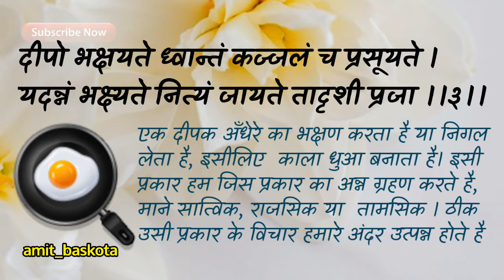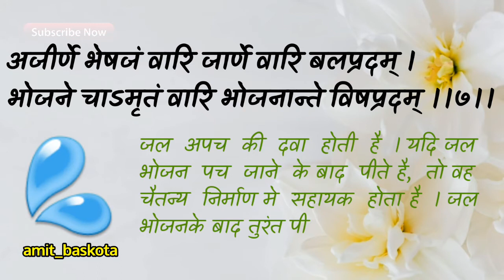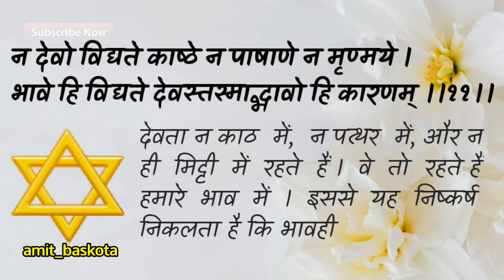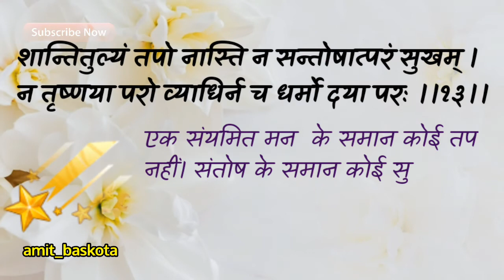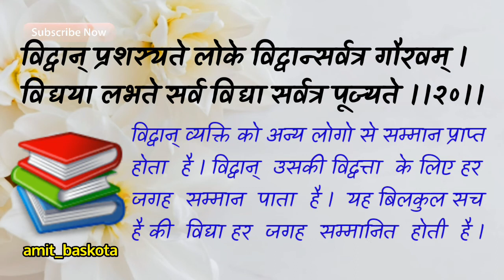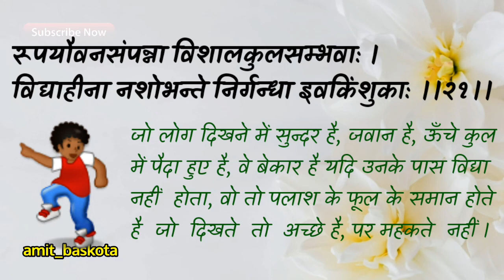चाणक्य नीति ― अष्टम अध्याय से कुछ महत्वपूर्ण सूत्र | Chanakya niti ― Chapter 8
चाणक्य नीति ― अष्टम अध्याय से कुछ महत्वपूर्ण सूत्र | Chanakya niti ― Chapter 8 (ch8 ―7:05)

# Amit_Baskota
# चाणक्य